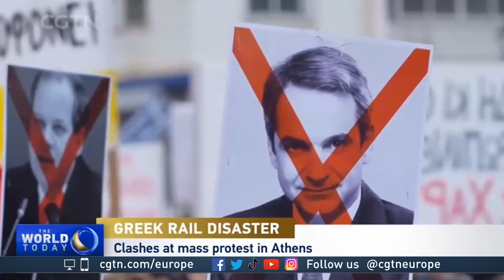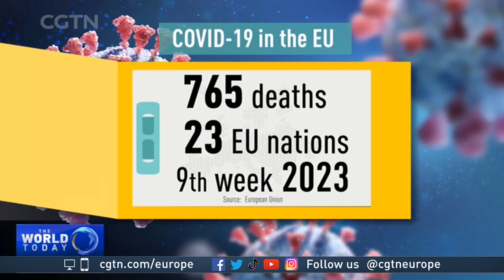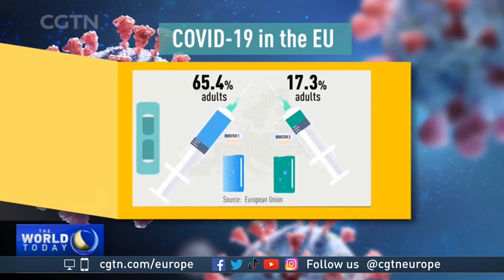CGTN Europe The World Today on 2023/3/12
The global news show from CGTN Europe